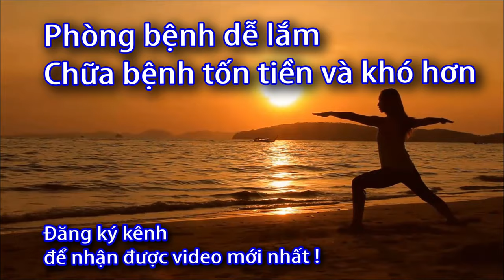Máy massage xung điện có an toàn khi sử dụng không? Máy Dr ho